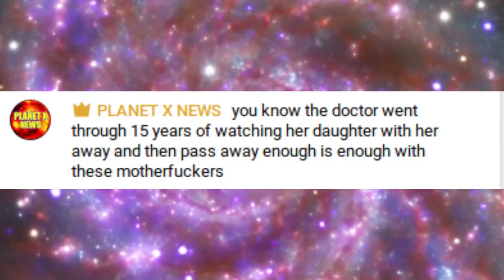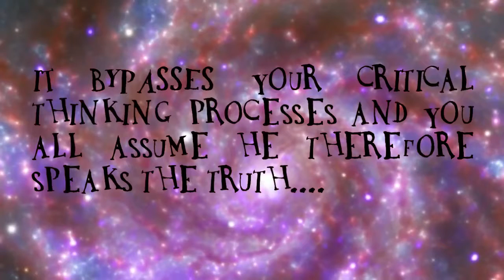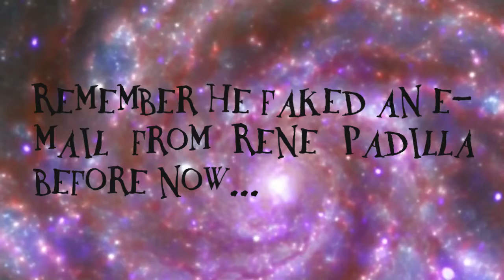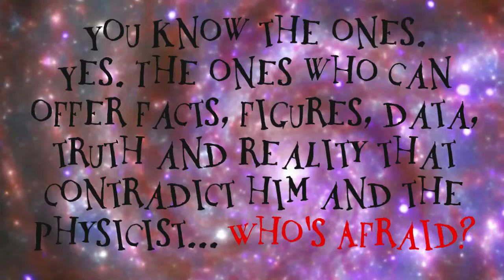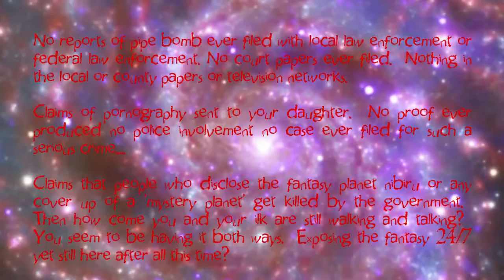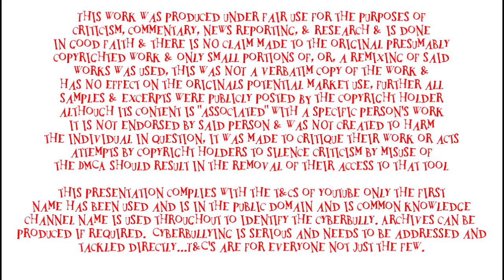Scott of Planet X news weaponises subs to Harass and bully WTF Sky and others!!!!